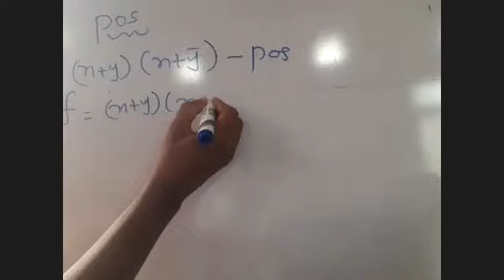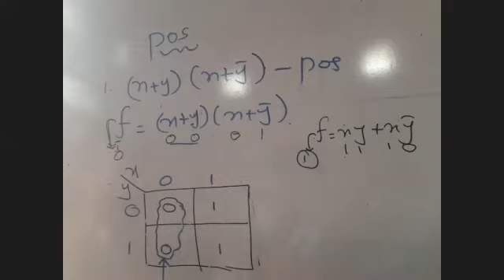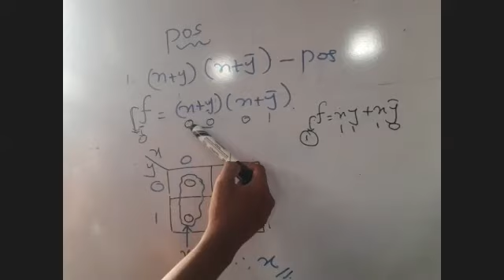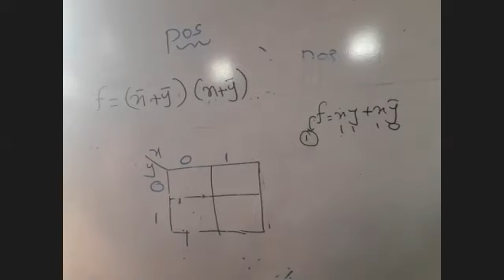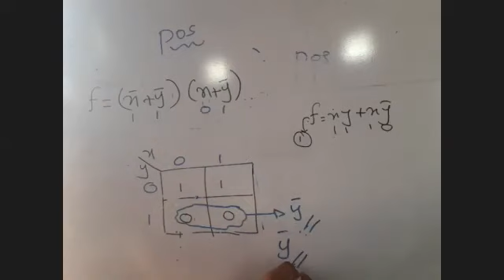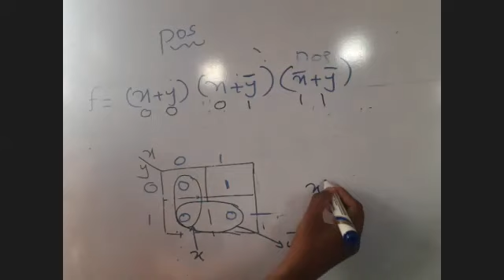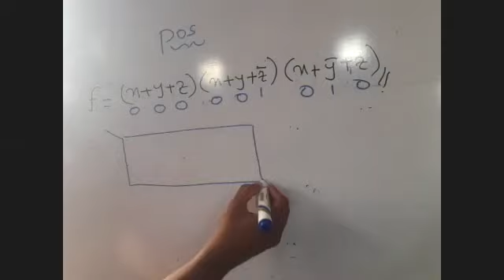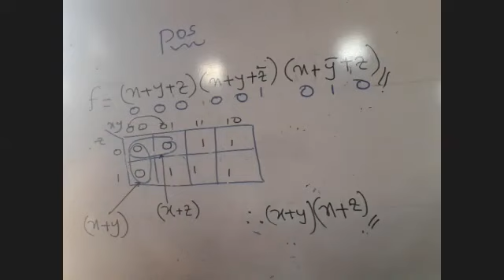Logic Gates | class on 15.09.2021 | Part II | Kmap | By ML.Nazar Sir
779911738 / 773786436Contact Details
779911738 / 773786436